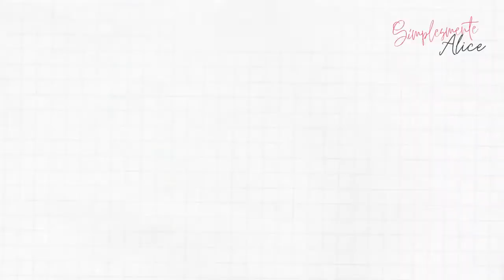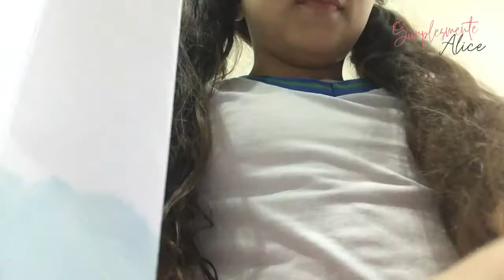Nossa decoração de Natal 2021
Olá gente linda da internet! Bem Vindos ao canal SIMPLESMENTE ALICE!!!
Estamos aqui para trazer para vocês histórias, brincadeiras, desafios, atividades, receitas, jogos e muita diversão!!!  Esperamos que gostem!!!

Agradeço a todos que nos acompanham e nos fazem querer gravar mais e mais vídeos.